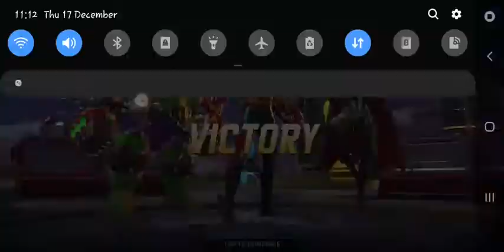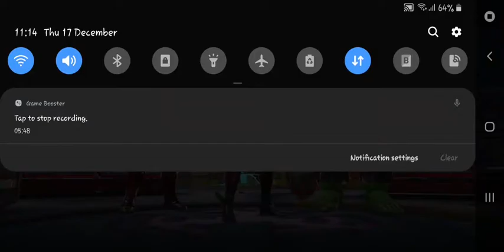MARVEL Realm of Champions - Gameplay Walkthrough Episode 1 | (Android, iOS)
Experience a bold new imagining of the Marvel Universe and uncover the secrets of the mysterious new planet known only as Battleworld.

Long ago, Maestro, an evil version of the Hulk from an alternate future, forced shattered realities together to construct his own Battleworld. He ruled over these merged, alternate timelines until he was secretly slain! With his iron grip no longer holding this world together, it has descended even deeper into disarray. Barons have risen to control their lands, looking to turn the tide of war in their favor. As this Secret War begins, it is up to YOU to solve the mysteries of Battleworld and take your true place as a powerful Champion!

Customize your ultimate Marvel Champion with weapons and gear, then team up with your network of friends in real-time high-action brawls. Play your part in an epic war of planetary proportions as you rise from a rookie Champion to become a legendary hero of BATTLEWORLD!

YOUR CHAMPION. YOUR WAY.

*Customize - The only Marvel game where you can become your favorite Champion and customize them to reflect your personality and battle style.

*Enhance - Earn gear and upgrades as you brawl through the mayhem. Gear and weapons will add to your Champions’ abilities and strength. The more powerful your Champion becomes, the more successful you will be!

*Play the Perfect Role - Tank with your Hulk and soak up hits while you attack hard with area disruption. Bring your Black Panther to inflict devastating damage at close range. Use high-powered ranged attacks with your Web Warrior and Iron Legionnaire. Amplify your allies with your Storm and Sorcerer Supreme and deal bursts of damage to vanquish groups of foes.

EXPERIENCE BATTLEWORLD

*A New Marvel Universe - Marvel authenticity with a twist! Experience the deep story of Battleworld, full of mystery, intrigue, and ferocious battles with characters from across Marvel history.

*Marvel Inspired Battle Arenas - Fight in the barbarian wastelands of the Hulk Gamma Horde, high-tech cityscapes composed of Iron Man’s Stark Tech, and much more!

*A Visually Stunning World - Witness awe-inspiring graphics and representations of iconic Marvel characters, battle arenas, and spectacular special moves.

EPIC REAL-TIME MULTIPLAYER BRAWLS

Strategize with your team to select the right mix of Champions to dominate over the competition in action-packed team battles!

*Arena Conquest - Engage in real-time 3v3 team brawls! Takedown the opposing team’s Baron and claim your victory!

*Arena Deathmatch - A wild 2v2v2 battle for supremacy, gain points by vanquishing your foes in battle. Use epic power-ups to upgrade your Champion’s abilities and lead your team to victory!

*Stronghold - Team up and battle waves of enemies to protect your ISO Core. The difficulty increases as you progress, along with your rewards!

*Onslaught - A rotating Strike mode, fight off 15 waves of increasingly difficult enemies that bear down on you and your teammates.

YOUR TEAM. YOUR ALLIANCE.

Join an Alliance or create your own to forge a community of Champions ready to tackle Battleworld’s challenges! Whether you are looking to round out your Arena Conquest team or the key to your perfect Stronghold defense, Alliances are the best way to find your next teammate.

MAKE MARVEL YOURS! Your Champion. Your Team. Your Realm.

Join the intense, team-based multiplayer action and put your Champion to the test in action-packed brawls where skill and strategy will earn you a place among LEGENDS!